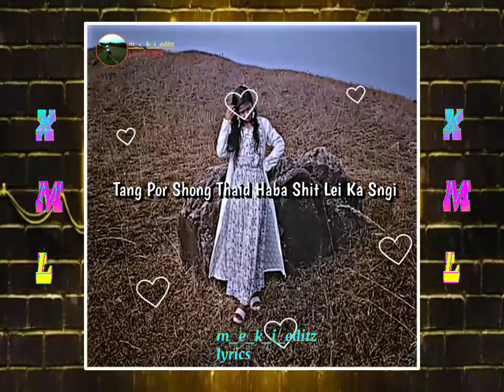wanjop khasi song editz lyrics video 💗😍😢❌❌❌🙏XML file /-share like subscribe mo paralok XML file for